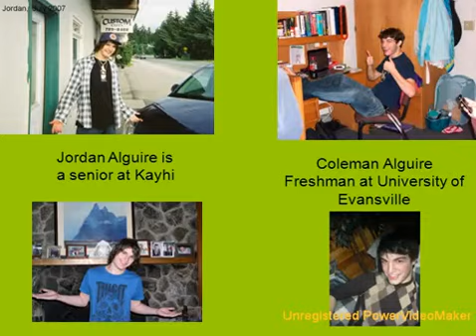Future Alaska Teacher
so I can help pay for my degree